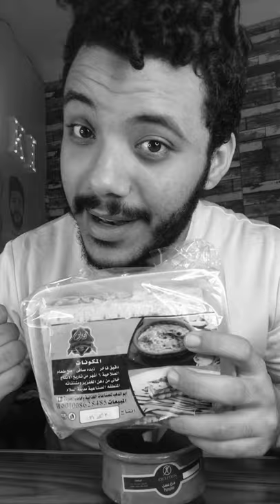ام علي بالكارميل 😉